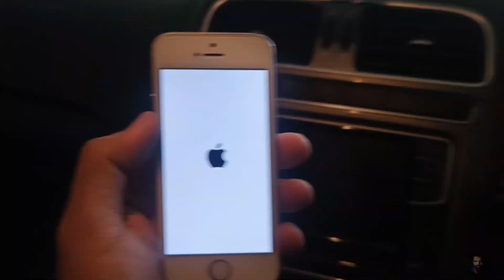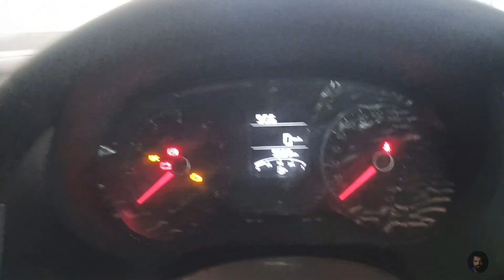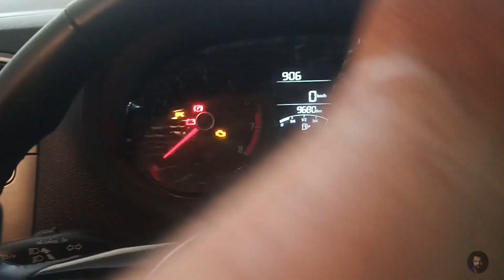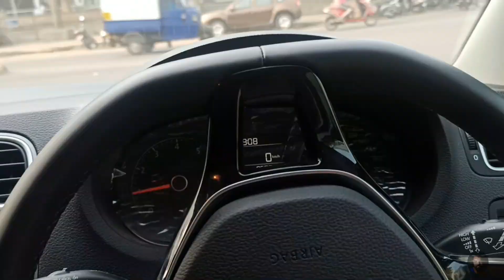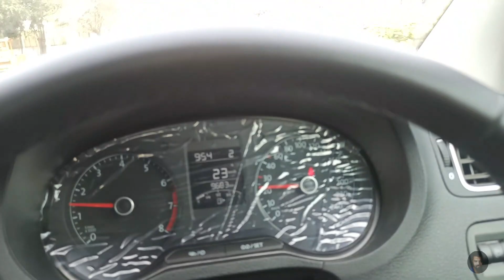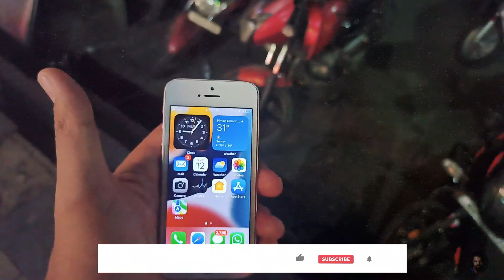iPhone phirse dhoka de diya | Humare bachpan ka pyaar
iPhone SE now the past...